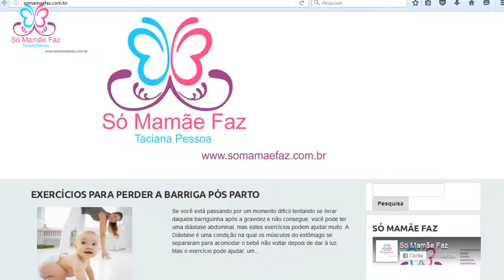Bem Vindos ao Canal Só Mamãe Faz!